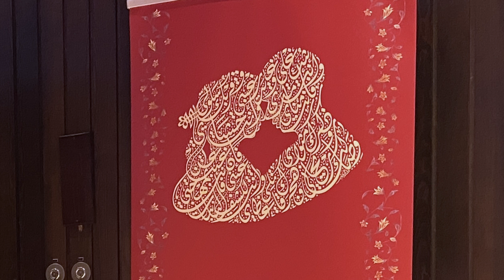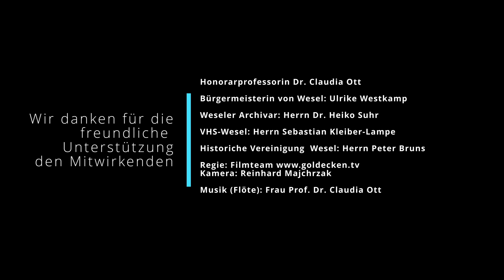Zwischen Tigris und Niederrhein - 1001 Nacht in Wesel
Szenische Lesung, Musik und Gespräch mit der Übersetzerin Claudia Ott